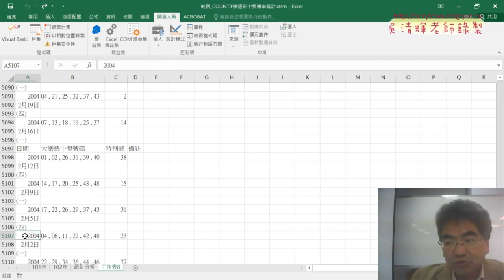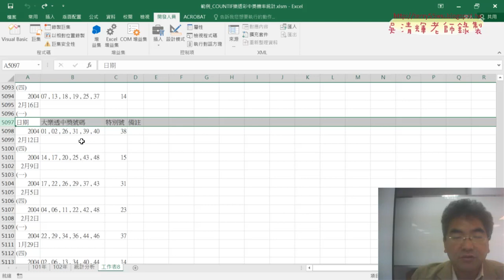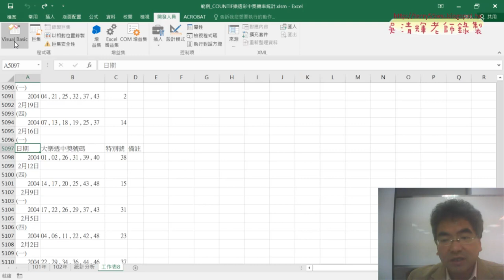05 VBA快速刪除日期列